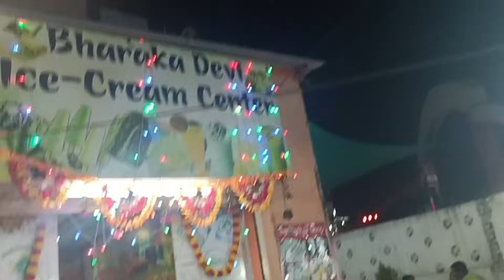ತುಂಬಾ Thanks 🙏 ನೀವೆಲ್ಲ ಕೇಳ್ತಿದ್ರಿ ಅಲ್ವಾ ನಮ್ಮ ಗೃಹಪ್ರವೇಶ ಯಾವಾಗ ಮತ್ತು ರೇಣುಕಾ ಯಾರು ಅಂತಾ ಈ vlog ನೋಡ್ರಿ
ನೀವೆಲ್ಲ ಕೇಳ್ತಿದ್ರಿ ಅಲ್ವಾ ನಮ್ಮ ಗೃಹಪ್ರವೇಶ ಯಾವಾಗ ಮತ್ತು ರೇಣುಕಾ ಯಾರು ಅಂತಾ ಈ vlog ನೋಡ್ರಿ